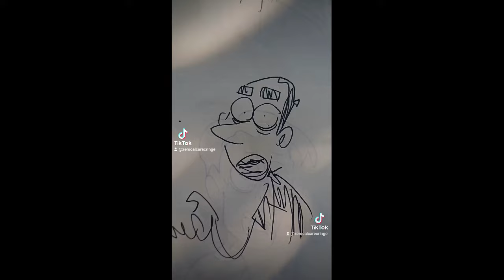ZEROCALCARE a Venezia per la mostra del cinema 2024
29 agosto 2024 - Dal profilo di Zerocalcare
Trovate i libri di Zerocalcare qui